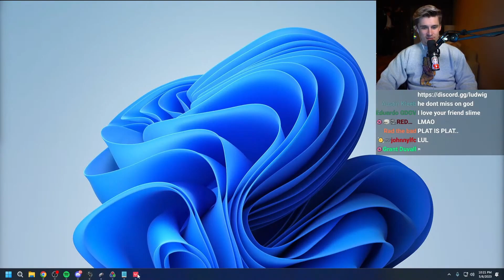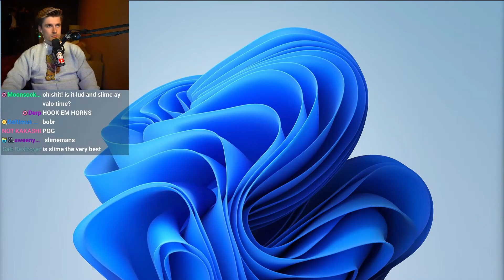Ludwig and Slime go against the Cabal (Valorant)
This video came from Ludwig's stream on May 6th, 2023.

Unofficial Ludwig Channel